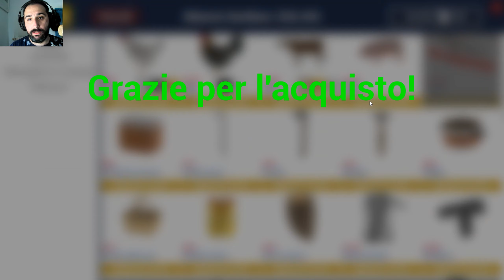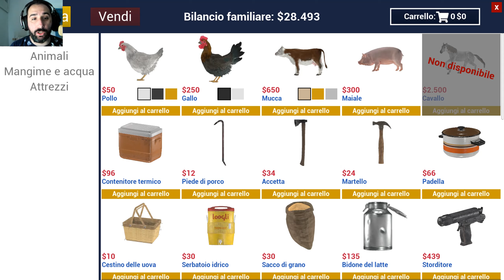#09| RANCH SIMULATOR #09|Compriamo la muffa facciamo i formaggi PC